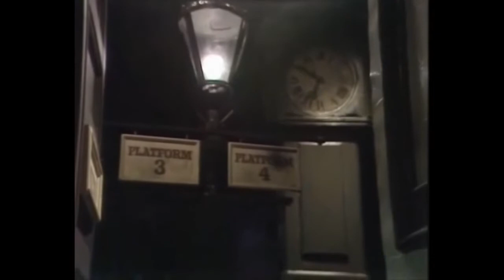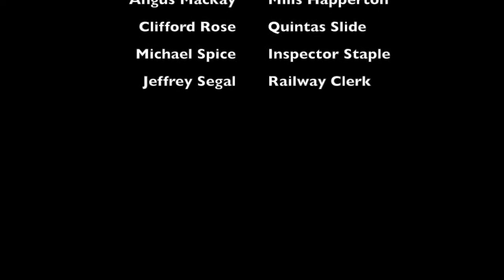The Prime Minister - Anthony Trollope - The Pallisers - Part 1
The conclusion of The Prime Minister by Anthony Trollope. From The Pallisers TV drama. Starring Stuart Wilson as Ferdinand Lopez, Sheila Ruskin as Emily Wharton, Susan Hampshire as Lady.

The Prime Minister by Anthony Trollope. From The Pallisers TV drama. Starring Stuart Wilson as Ferdinand Lopez, Sheila Ruskin as Emily Wharton, Susan Hampshire as Lady Glencora, and Philip.

Part two of Can You Forgive Her? by Anthony Trollope. From The Pallisers TV drama starring Susan Hampshire as Lady Glencora, and Philip Latham as Plantagenet Palliser. The first of the.